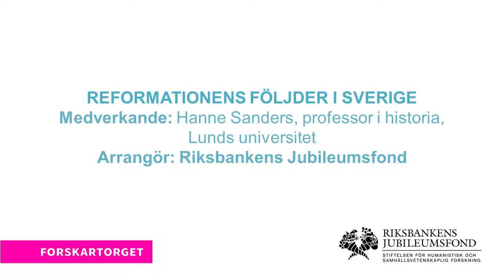Forskartorget 2017: REFORMATIONENS FÖLJDER I SVERIGE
Medverkande: Hanne Sanders, professor i historia, Lunds universitet. Arrangör: Riksbankens Jubileumsfond